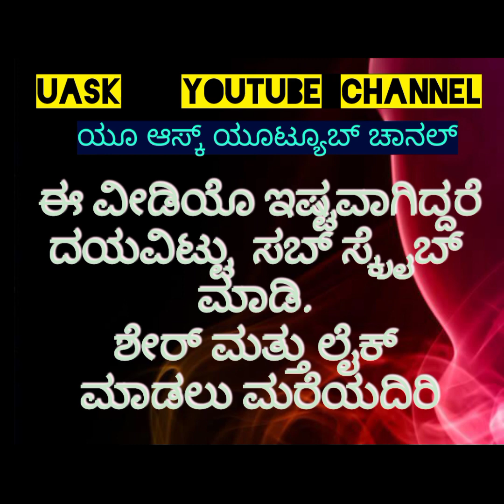ರಂಗೋಲಿ ಸ್ಪರ್ಧೆ Rangoli competition